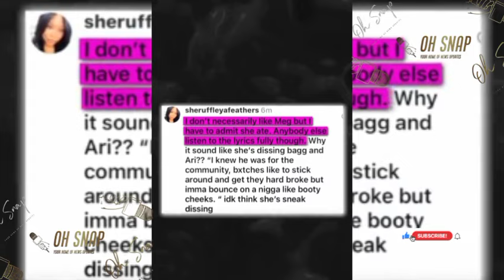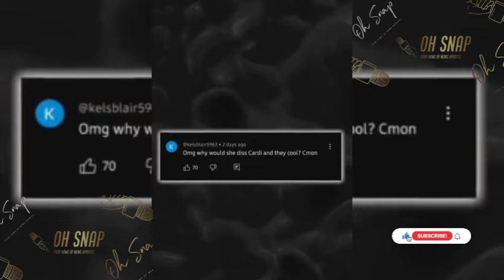Megan Thee Stallion Disses Ari, Nicki & Cardi B In Her New Song 😱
Megan Thee Stallion Disses Ari Fletcher, Nicki Minaj & Cardi B In Her New Song